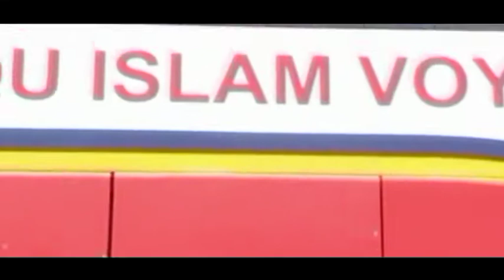ABOU SALAM 1